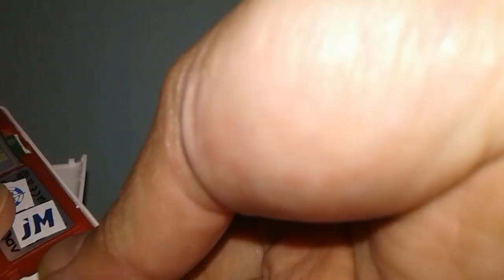Cara pasang kartu SIM pada modem telkomsel flash